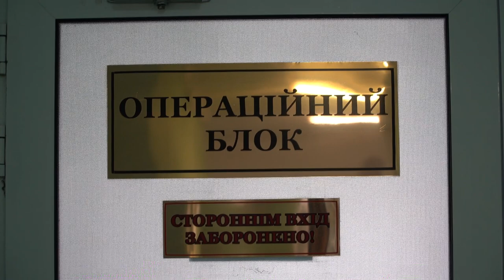Німецькі хірурги безоплатно оперують дітей у Львові | Візит братів Екснер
До Львова в чергове приїхав німецький пластичний хірург Клаус Екснер та його брат, хірург-онколог, ортопед Ульріх Екснер.

Вони безкоштовно оперуватимуть дітей, які мають складні вроджені чи набуті вади.

Розповідаємо, чому лікарі допомагають українським дітям, та  як їм працюється з місцевими колегами.